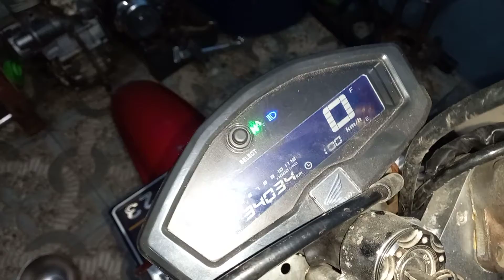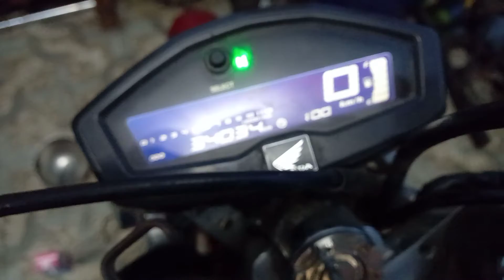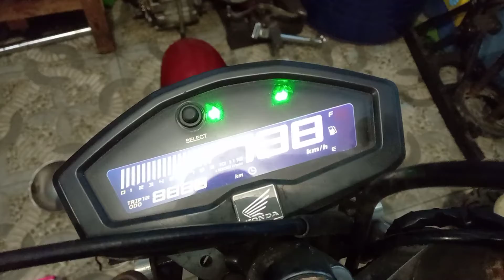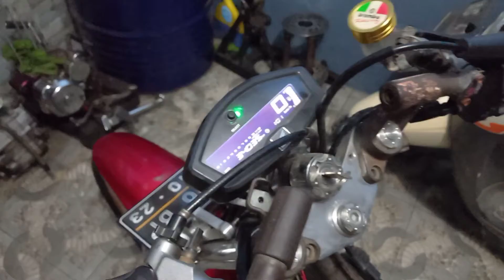wiring/jalur spido xabre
pemasangan spido xabre di honda GL/ honda series